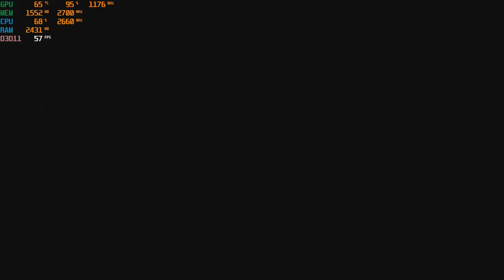Burnout Paradise Remastered - "Who you gonna call?" The GTX 750 TI & the Core 2 Quad that's who!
*System is a Lenovo H210 (W. stock mobo and PSU)

CPU: Core 2 Quad Intel Q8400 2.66ghz
GPU: Zotac GTX 750 TI 2gb gddr5 ($60 from Aliexpress)
Ram: 4gb ddr2

Link for GTX 750 TI: